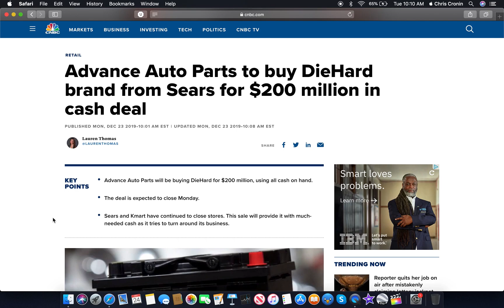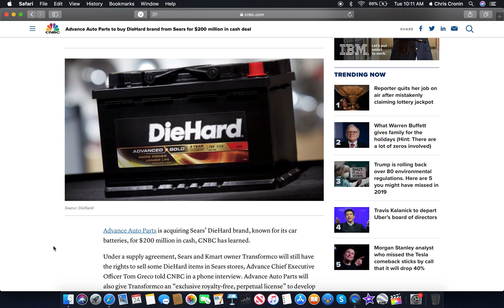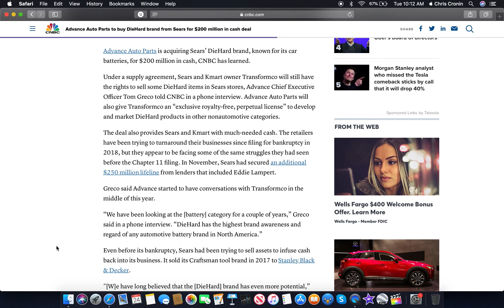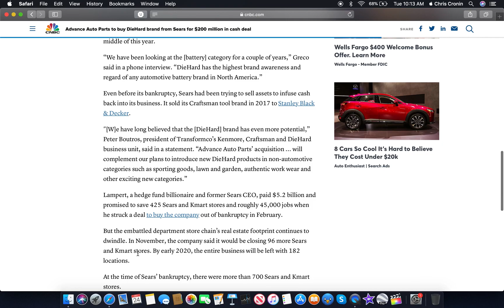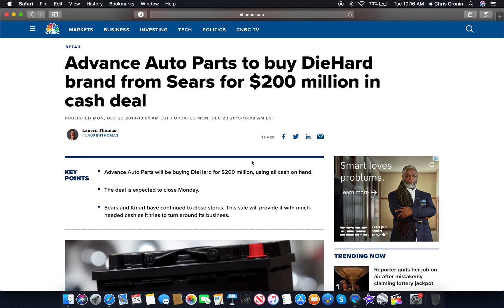Advance Auto Parts to buy DieHard brand from Sears for $200 million in cash deal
Sears is So Greedy For Cash that went as far as to sell a car battery brand my guess is Sears & Kmart will be gone within the next 6 months